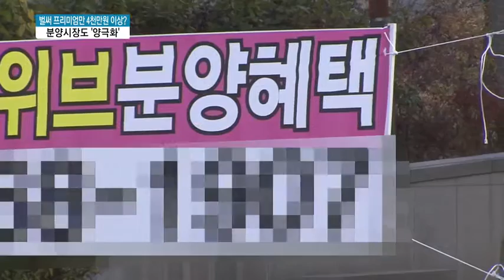벌써 프리미엄만 수천만원‥분양 시장도 '양극화'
11/30 MTN 투데이

최근 쏟아지는 주택 분양물량에 분양시장 양극화가 나타나고 있다고합니다.청약 당첨자에 대한 계약이 이뤄지기도 전에 벌써부터 프리미엄이 수천만원이 붙은 채 거래되는가하면 전혀 다른 모습을 띄는 지역도 있습니다. 김혜수 기자가 자세한 내용을 취재했습니다.